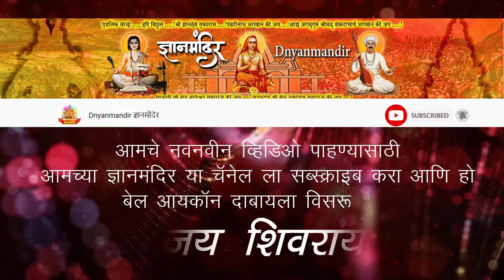भक्ति महात्म्य कीर्तन भाग १। गुरुवर्य कृष्णकृपांकित डॉ विकासानंदजी महाराज मिसाळ यांचे संपूर्ण कीर्तन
सप्ताहची शुटींग केली जाईल त्यासाठी संपर्क करा 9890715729 या नंबर वर
👉 आमच्या अधिकृत फेसबुक ग्रुप ला जॉईन करण्यासाठी दिलेल्या लिंकवर क्लिक करा
👉 आमच्या whatsapp ग्रुप ला जॉईन करण्यासाठी दिलेल्या लिंकवर क्लिक करा
👉 Sharechat शेअर चॅट ऍप वर follow करण्यासाठी दिलेल्या लिंकवर क्लिक करा
👉 MX TakaTak एम एक्स टकाटक ऍप वर follow करण्यासाठी दिलेल्या लिंकवर क्लिक करा
👉 MojApp मोज ऍप वर follow करण्यासाठी दिलेल्या लिंकवर क्लिक करा
👉 Josh App जोष ऍप वर follow करण्यासाठी दिलेल्या लिंकवर क्लिक करा
👉 Telegram channel वर Join करण्यासाठी दिलेल्या लिंकवर क्लिक करा

                                                              || जय शिवराय ||
Follow these five easy steps to help prevent the spread of COVID-19
1-Sneeze or cough?  Cover your nose and mouth with a tissue or use your elbow.
2-Wash your hands often with soap and water for at least 20 seconds.
3-Clean and disinfect surfaces around your home and work frequently.
4-Keep at least 6 feet between yourself and others if you must be in public.
5-Wear a cloth face covering over your mouth and nose when around others.